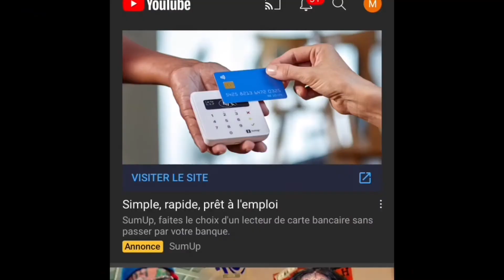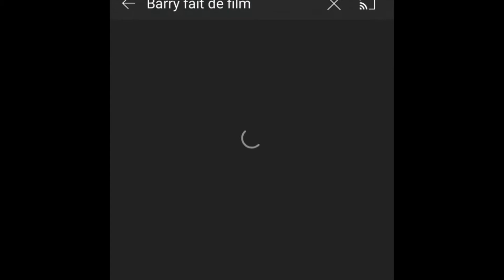5 THÉORIE SUR LA SAISON 5 ÉLITE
5 THÉORIE SUR LA SAISON 5 ÉLITE

Dit  moi que es que tu kiffe le actu-série
  Dites-moi dans les commentaires si vous panse que ce possible ❤️🔴

LE ACTU-SÉRIE DE FAIT PART 2 SEMAINE
MARDI À 18H30 ET JEUDI À 18H30 À  ENCORE DONC ABONNÉ VOUS  COMMANTE JE VE RÉPONDRE VITE ⚡

YO LE BROS ON CE RETROUVE POUR UN
ACTU SERIE ICI ON PARLE DE VOUS SERIE PRÉFÈRE ET AUJOURD'HUI ON VA PARLE DE RIVERDALE...

Viens me rejoindre dans les réseaux je suis grave actif🍥
Merci ❤️